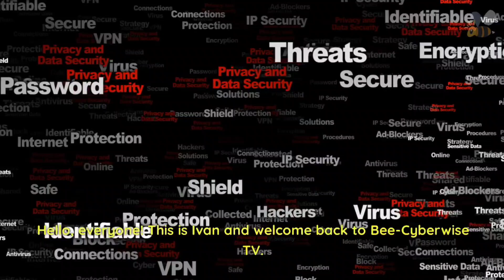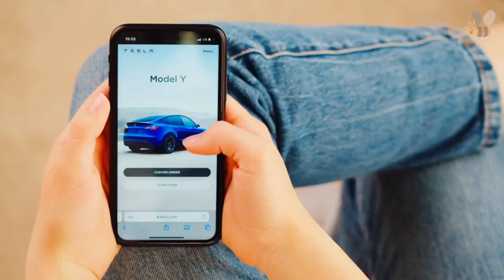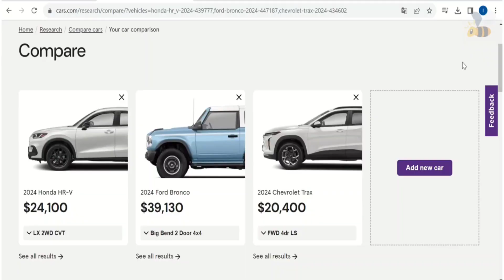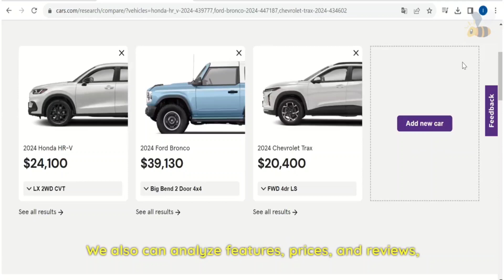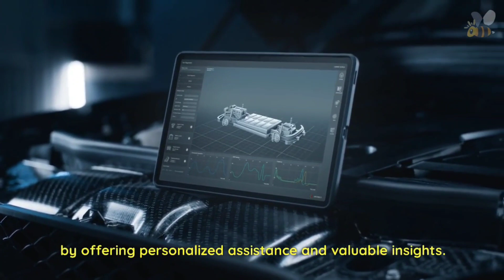Changing the way you buy a new car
In this insightful video, we explored the dynamic world of purchasing cars online. From the convenience of virtual showrooms to the risks involved, we delved into the advantages and challenges of this evolving trend. Uncover the strategies Amazon and Hyundai are employing to redefine the online car-buying experience. Discover how Artificial Intelligence and Augmented/Virtual Reality are shaping the future of digital car shopping.
Whether you're a seasoned online buyer or considering this for the first time, this video provides a comprehensive guide.
Join us as we navigate the nuances of purchasing cars in the digital age. Don't miss out on the latest trends and innovations that are reshaping the automotive retail landscape.